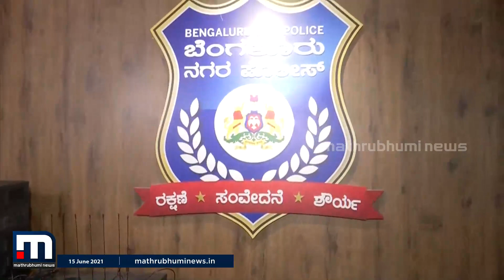അനധികൃത ടെലിഫോൺ എക്സ്ചേഞ്ച് നടത്തിപ്പ്; 2 മലയാളികൾ ഉൾപ്പടെ 5 പേർ കൂടി അറസ്റ്റിൽ| Mathrubhumi News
ബെംഗളൂരുവിൽ അനധികൃത ടെലിഫോൺ എക്സ്ചേഞ്ച് നടത്തിയ കേസിൽ രണ്ട് മലയാളികൾ ഉൾപ്പെടെ അഞ്ചു പേർ കൂടി അറസ്റ്റിൽ. നേരത്തെ അറസ്റ്റിലായ മലപ്പുറം സ്വദേശി ഇബ്രാഹീമിന്റെ കൂട്ടാളികളാണ് പിടിയിലായത്.3000സിം കാർഡുകളും അനുബന്ധ ആശയവിനിമയ ഉപകരണങ്ങളും ഇവരിൽ നിന്നു പിടിച്ചെടുത്തു. സംഭവത്തിൽ തീവ്ര വാദബന്ധം  സംശയിക്കുന്നതിനാൽ കേസന്വേഷണത്തിൽ NIA ഇടപെട്ടേക്കും.

Happy viewing!